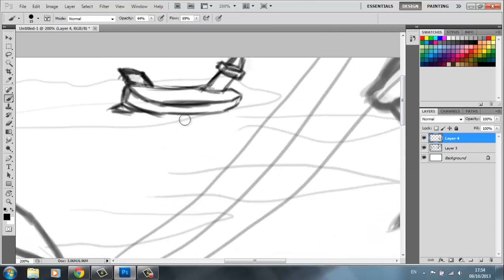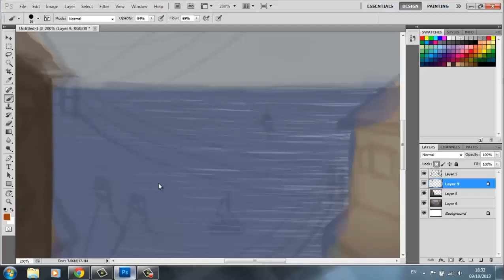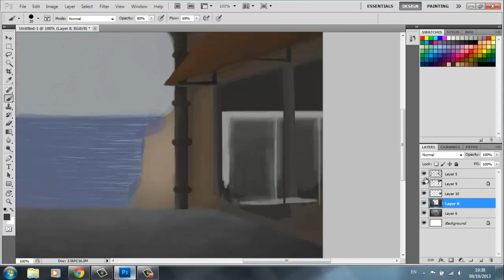Stormfront speedpaint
Time taken was two hours and forty two minutes. Programs used were photoshop and camtasia. Music was Undrowned by Everything Everything
This drawing is of a world from my fictional universe called Atlantia, as the name might suggest it is an ocean world. Today however there is quite the storm brewing, metaphorically and physically. The figure is a man named Beast.